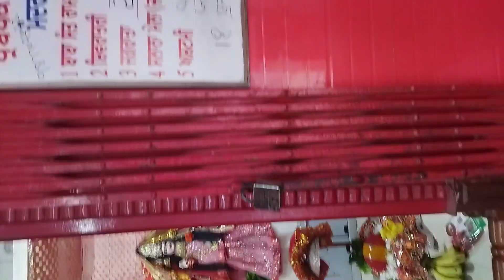ਸੱਤੇ ਭੈਣਾ ਇੱਕੋ ਜਹੀਆਂ ਰੁੜਕੀ ਮੰਦਰ ਮੇ ਕਿਰਤਨ ਜਰੂਰ ਸੁਨੇ #